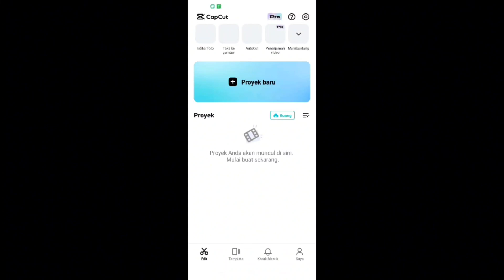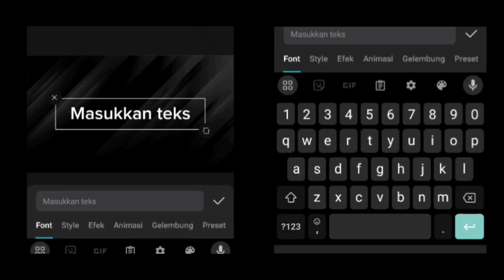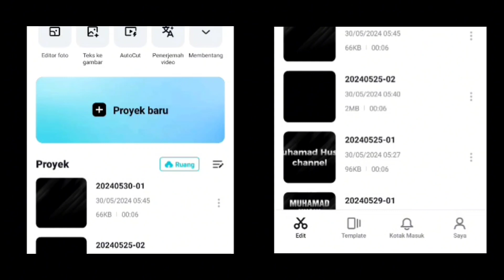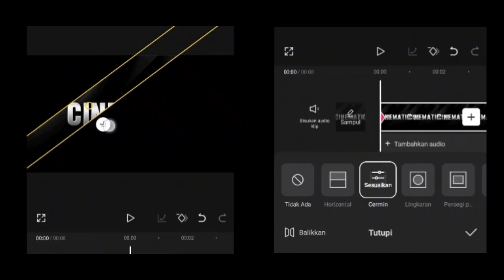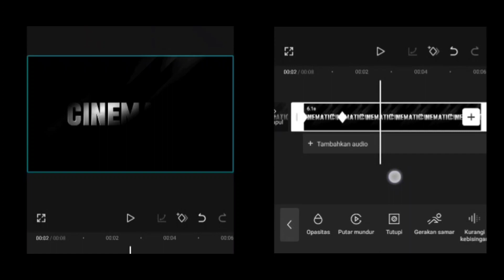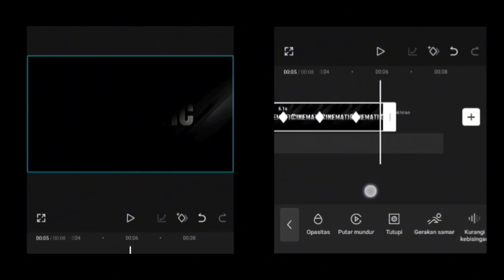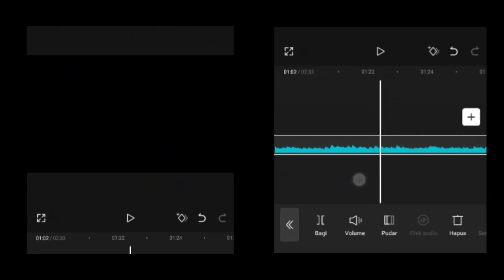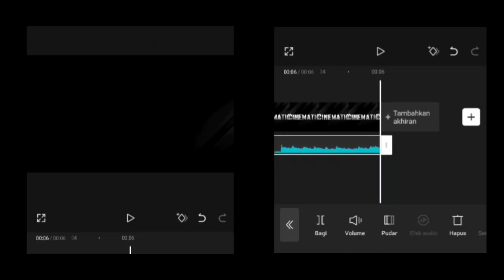CARA MEMBUAT INTRO YOUTUBE CINEMATIC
introyoutube openingyoutube capcuttutorial introcinematic cinematicintro tutorialcapcut introtutorial capcutedittutorial capcutediting capcutvideoediting capcut full tutorial#capcut tutorial for beginners mobile
bagaimana cara mengedit video di capcut
intro
cinematic intro tutorial
cinematic intro tutorial capcut
intro youtube cinematic
tutorial intro cinematic
tutorial intro cinematic capcut
tutorial intro cinematic di capcut
tutorial opening cinematic capcut
cara membuat intro youtube di capcut
cara membuat intro youtube cinematic capcut pc
cara membuat intro youtube cinematik
cara membuat intro youtube cinematic capcut
cara membuat intro youtube cinematic di capcut
cara membuat intro youtube cinematic di capcut keren
cinematic video intro capcut
cinematic video editing intro
cinematic intro tutorial di capcut
cinematic intro in capcut
cinematic intro youtube tutorial di capcut
cinematic text intro in capcut
cinematic intro using capcut
intro youtube cinematic di capcut
cinematic intro